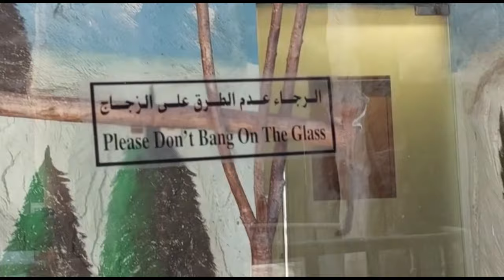Al khor Park & Zoo Qatar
Qatar Al khor park & zoo travel vlog qatar alkhorparkzoo @maziyamisvlog
qatar tourist places to visit
top 10 things to do in qatar
alkhor park qatar
al khor park qatar
alkhor park qatar 2020
al khor park & mini zoo qatar
qatar park
al khor park
alkhor park
qatar parks
alkhor park and mini zoo qatar
al khor zoo qatar
qatar zoo al khor
park in qatar
alkhor family park and zoo qatar
al khor family park and zoo qatar
parks in qatar
qatar zoo park
al khor park & zoo family park qatar
al khor park zoo
al khor park vlog

al khor park
al khor zoo
al khor park malayalam
al khor park ലെ zoo ലേക് പോയപ്പോൾ al khor zoo
al khor zoo park best place for families
al khor family park & zoo
Qatar
Qatar travel vlog
Qatar malayalam travel vlog
largest park alkhor
al khor park best place to visit in qatar
alkhorpark
al-khorpark
al khor park
alkhor park
al khor park open
alkhor park qatar
al khor family park
alkhor park and zoo
al khor park timing
al khor park and zoo
al khore park and zoo
alkhor
al khor part vlog
al khor
al khor qatar
al khor park zoo timings
alkhor family park & zoo
alkhor park reopened now